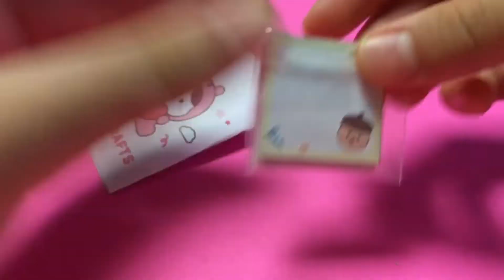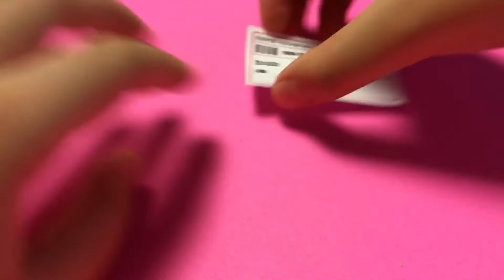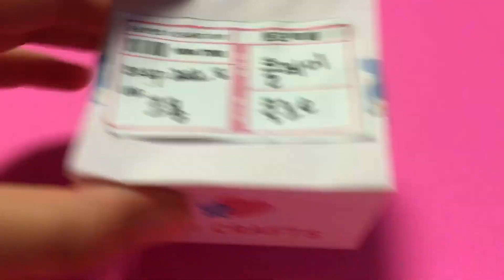포용계 VLOG 📷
안녕하세요
클로e예요 오늘은 첫손님의 포용을 포장해봤어요

도안출처:토리와 만들기